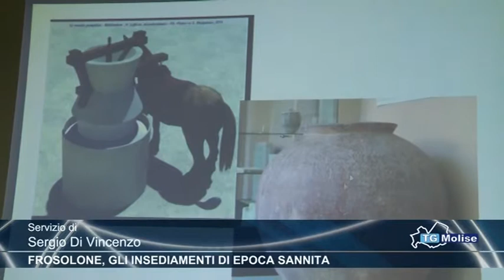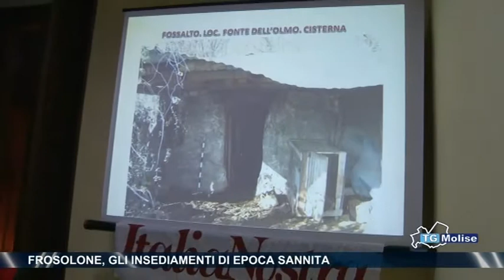Frosonone, gli insediamenti di epoca sannita